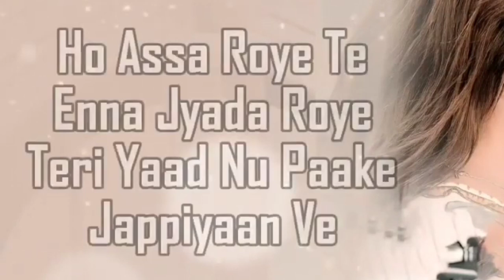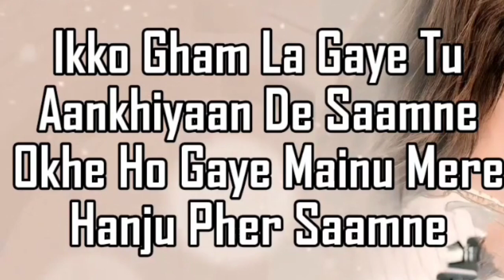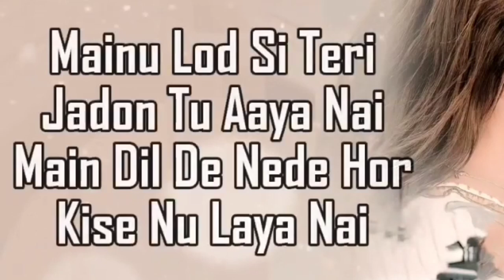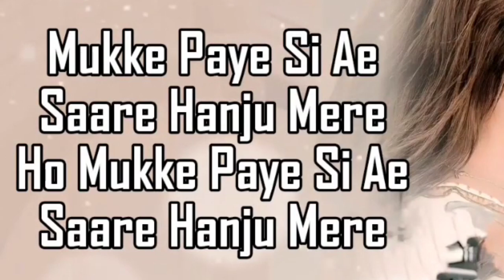Mukke Paye Si Ae Sare Hanju Mere ( Lyrics 2024 ) B Praak Feat Neha Sharma - Latest Punjabi Song Hitz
Lyrics : @LoveMusicPresent-39

Mukke Paye Si Lyrics B Praak Neha Sharma

Mukke Paye Si Ye Saare hanju Mere,
O Mukke Paye Si Ye Saare hanju Mere
Tenu Takkeya Te Bhij Gaye Akhiyan Ve,

Asa Roye Te Inna Zaada Roye,
O Asa Roye Te Inna Zaada Roye
Teri Yaad Nu Paa Ke Japhiyan Ve,

Aiko Gal Raag Hai Tu Akhon Ke Saamne
Okhe Hoge Mainu Mere Hanju Fer Saamne,

Uchi-Uchi Dil Mera Marda Cheekha,
Kar-Kar Thak Gaye Main Teri Uaadika,

Tenu Chhoya Te Chadh Gaya Saa Ve,
Ve Tenu Chhoya Te Chadh Gaya Saa Ve,
Saa Ve Inna Ke Phool Gaya Bakhiyan Ve

Mukke Paye Si Ye Saare Khanju Mere,
O Mukke Paye Si Ye Saare Khanju Mere
Tenu Takkiya Te Pij Gaye Aakhiyan Ve,

Mainu Lord Si Teri Jadu Tu Aya Nai
Main Dil De Naare Kisi Nu Laya Nai

Mere Kol Si Saare Mai Ta Ve Kali Si
Main Hasdi Rahi Per Dil Da Hal Sunnaya Nai

Kyun Aaye Dhoolna Judiye Dhoolna
Ve Ishq Tere Main Kamli Wang Nachiye Dhoolna

Ve Tenu Din Raat Yaad Kar Kar Ke
Main Panji Lakh Maara Jhattiya Ve

Ve Sagara Tu Mera Ae Sahara
Mainu Gall Naal Laa Le Mere Yaara
Phr Pawe Neenda Ve Aa Jaan Pakkiya Ve